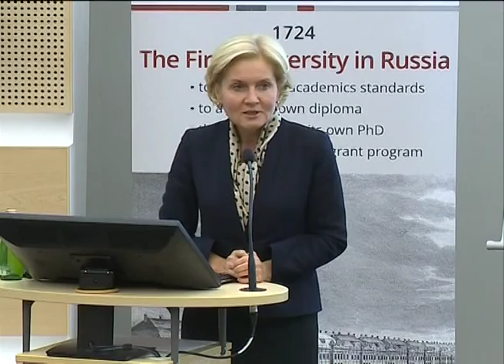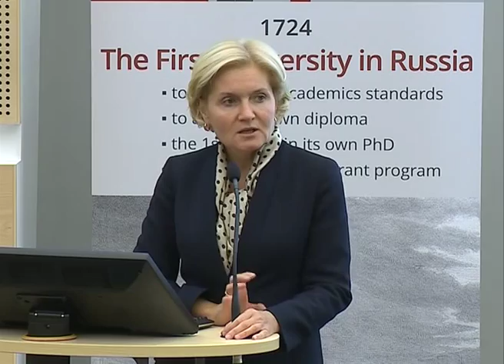Встреча студентов СПбГУ с заместителем председателя Правительства России О. Голодец часть 2